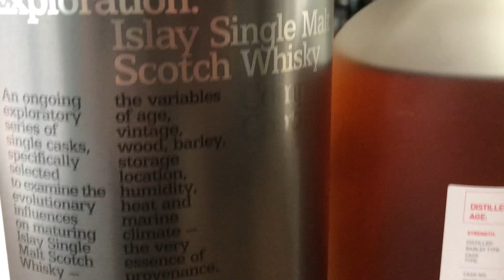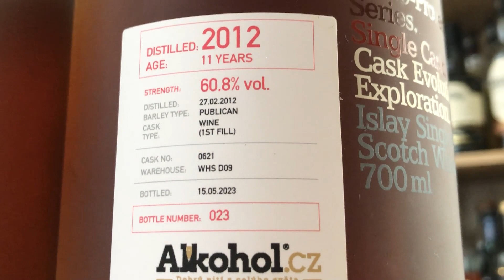🤩 První privátní whisky Bruichladdich pro Alkohol.cz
Limitované stáčení z ikonické palírny Bruichladdich exkluzivně pro Alkohol.cz. Jedná se o sladovou single cask whisky, která byla destilována v únoru roku 2012, zrála v sudu prvního plnění po francouzském červeném víně z oblasti Rhony a lahvována byla v sudové síle 60,8 % v květnu 2023. Celkově bylo stočeno pouze 276 lahví, samozřejmě bez filtrace za studena a dobarvování karamelem.